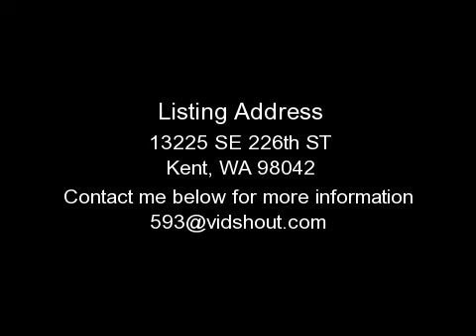KENT HOUSE FOR RENT, WA - 13225 SE 226TH ST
Almost like new, spacious 3 bedroom 2 story home with loft and 2.5 baths in great neighborhood.  2300 square feet, newly painted. Featuring hardwood floors throughout main floor, granite counter tops, spacious master bedroom with walk-in closet and 5 pc bath.  Formal living and dining room.  Separate laundry, spacious kitchen with open concept into family room, gas fireplace in family room.  This house is a must see $1700 a month.